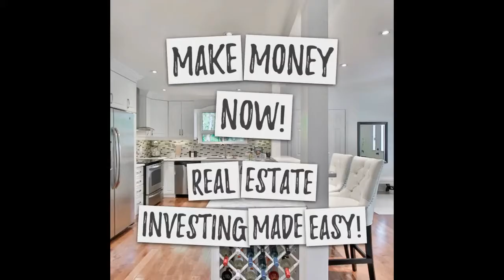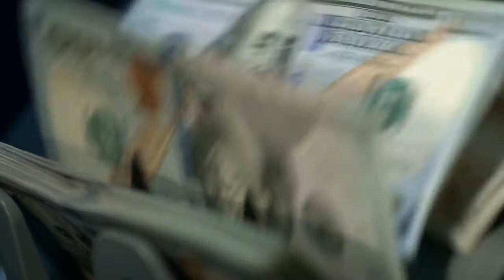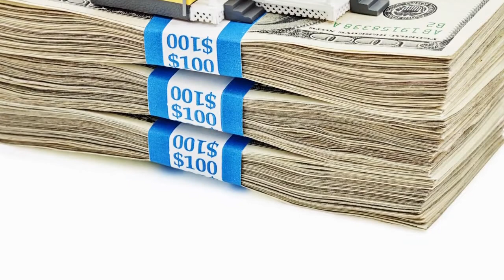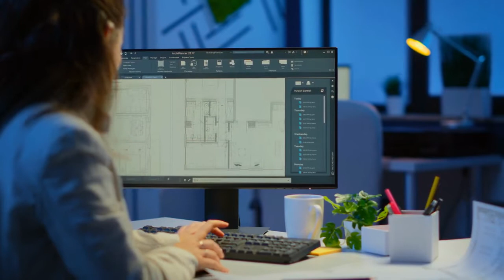Real Estate Opportunities for Investors Safety!